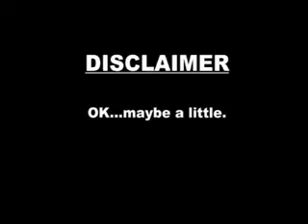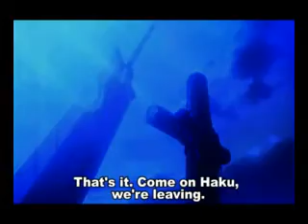Naruto the abridged series 12- the Chunnin Exams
No one likes Kabuto.  And so begins the manly written test.
Made by MasakoX and Vegeta3986.